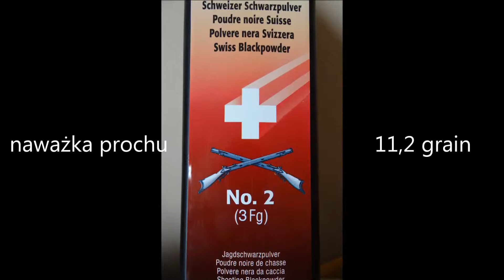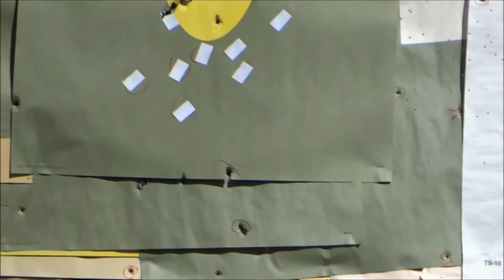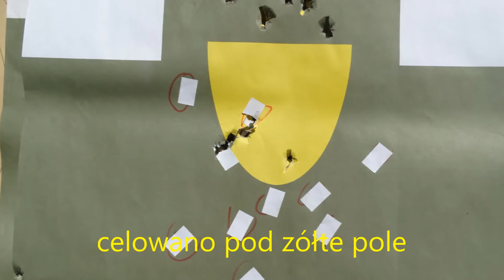Test naważek (11,2 grain 3Fg kula 457)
przed testem oddano 12 strzałów z naważki 13 grain 3Fg
pierwsza z testowanych naważek 11,2 grain ( najmniejsza ) i najlepsze skupienie 6 strzałów, testowano jeszcze naważki 12 12,5 13 i 13,5 grain.